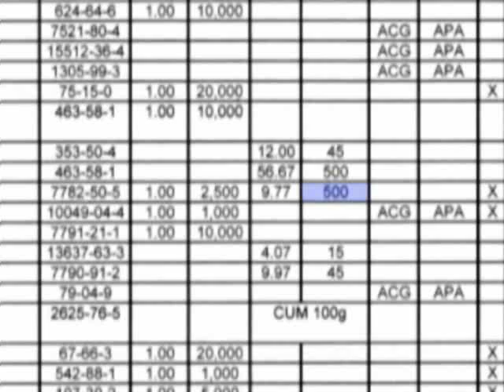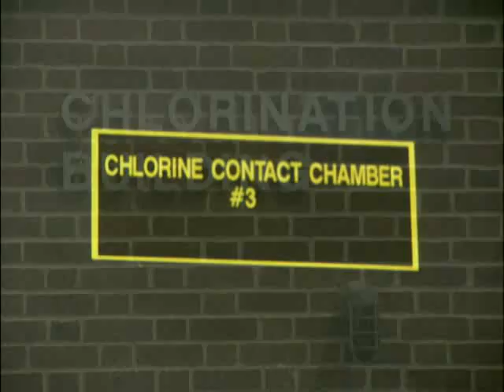Chlorine Emergency Response Training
This sample clip introduces the Chlorine training program for emergency response personnel. Individual and classroom versions.